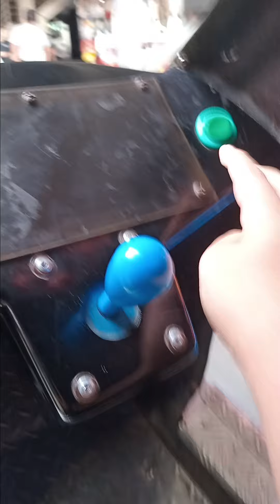moldeco helicoptero militar rojo kiddie ride en el mall easton outlet buenaventura (yo narrando)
Este kiddie ride fue hecho en moldeco en el año 2007 en el mall easton outlet buenaventura por segunda vez que yo voy narrando en este video este reemplazo al moldeco camión de bomberos kiddie ride este helicoptero rojo tiene stikers de missiles amarillos como de la fuerza área y ademas toca el audio 4x4 off road de fnc (this ride was made by moldeco in the year 2007 film at the easton outlet mall buenaventura for the second time that i narrate in this video this replace the moldeco fire truck kiddie ride this helicopter has yellow missiles stikers like from the air force and sadly this ride it plays the fnc's 4x4 off road's audio) #@CGSA27